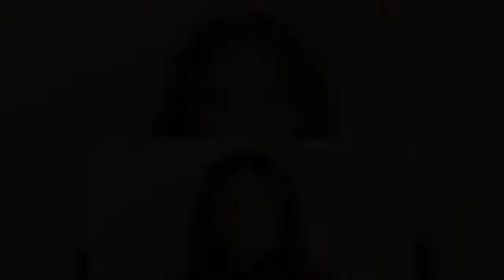Δεκτή με πλήρη υποτροφία στο ΜΙΤ, έγινε μια μαθήτρια του 1ου Γενικού Λυκείου Βόλου, η Κωνσταντίνα Ρα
Δεκτή με πλήρη υποτροφία στο ΜΙΤ, έγινε μια μαθήτρια του 1ου Γενικού Λυκείου Βόλου, η Κωνσταντίνα Ρασβάνη. Όπως αναφέρει η εφημερίδα